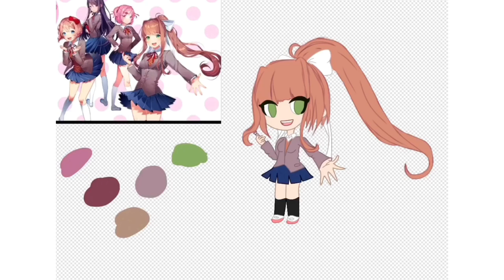Drawing the DDLC starter page // Monika // Part 1: Base, Line art and Color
I was bored so I decided to make the starter page for my favorite game! DDLC! This is part 1 for Monika ofc Monika first cuz just monikaaaa! I will put the link for part 2 once I make it 💖

•Meme ✖︎
•GLMV ✖︎
•Speed edit ♥︎
•YeetPost ✖︎
•Other ✖︎

•Characters: Monika (not my character)